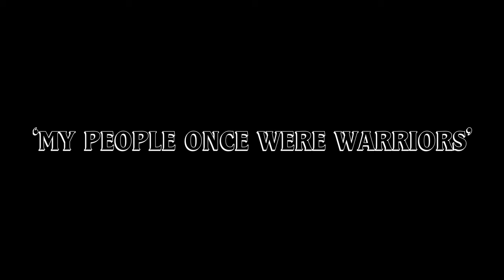Tom Knowles - My People (Official Music Video)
'My People' Official music video from Tom Knowles.
Second single from the upcoming album 'Atarangi : Morning Sky'

Made with the support of New Zealand on Air Music!

Music Video Starring Bohally Intermediate School.
Shot and edited by: Adam Hogan (LOHO Studios)

Recorded, Mixed and Mastered at LOHO Studios -Josh Logan, Adam Hogan

Song written and performed by Tom Knowles
With Band:
Josh Logan - Guitars, Bass
Thomas Isbister - Guitars, Drums, Percussion, flute
Jed Parsons - BV's
Adam Hogan - Foley
Phoebe Hurst - BV's
Carrie Green - BV's
Kazoo performed by Tom Knowles

Ngā mihi nui to Lindy Knowles and all the support people who made this possible.